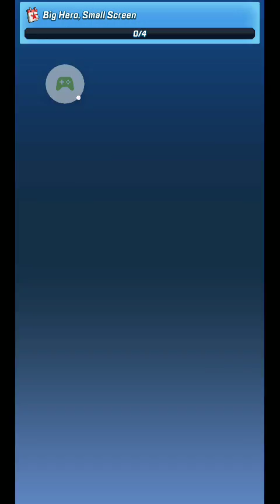Sonic Forces Speed Battle: Unlocking And Racing Teen Sonic/Movie Sonic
Enjoy the run my hedgefoxes